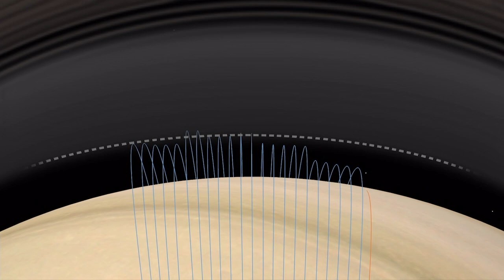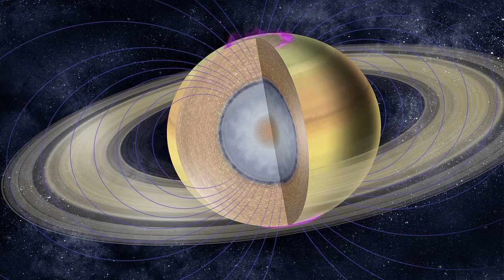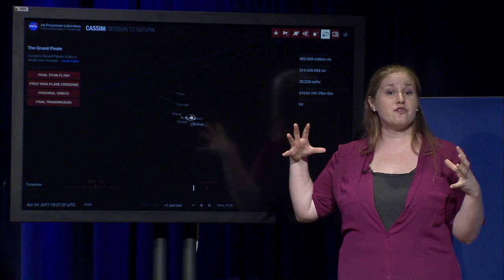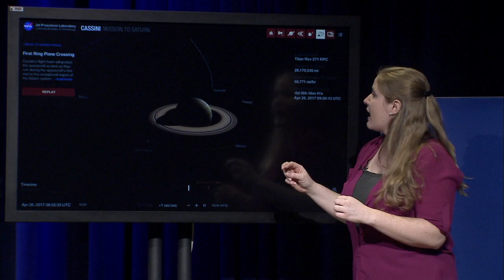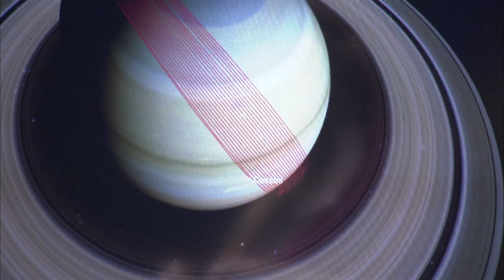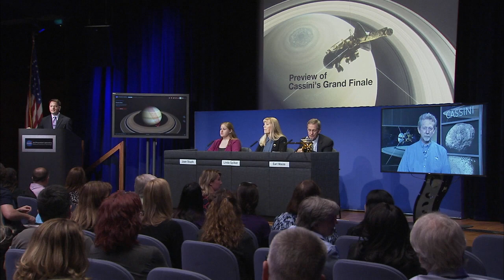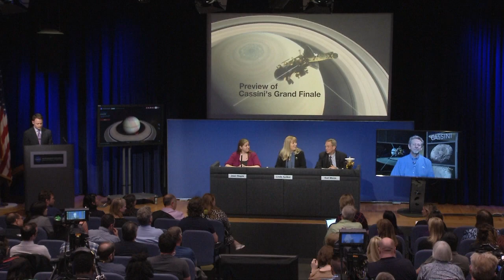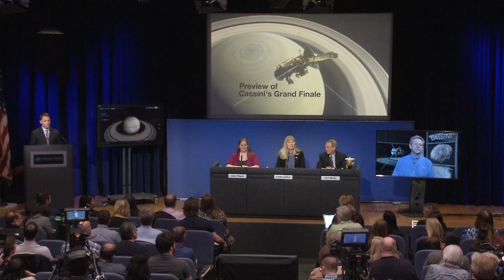NASA Previews ‘Grand Finale’ of Cassini Saturn Mission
NASA held a news conference April 4, at the agency’s Jet Propulsion Laboratory (JPL) in Pasadena, California, to preview the beginning of Cassini's final mission segment, known as the Grand Finale, which begins in late April. The briefing was shown live on NASA Television and on the agency’s website.

Cassini has been orbiting Saturn since June 2004, studying the planet, its rings and its moons. A final close flyby of Saturn's moon Titan on April 22 will reshape the Cassini spacecraft's orbit so that it begins its final series of 22 weekly dives through the unexplored gap between the planet and its rings. The first of these dives is planned for April 26. Following these closer-than-ever encounters with the giant planet, Cassini will make a mission-ending plunge into Saturn's upper atmosphere on Sept. 15.